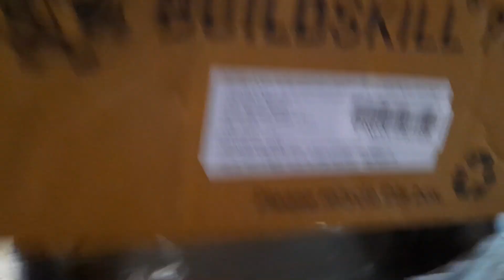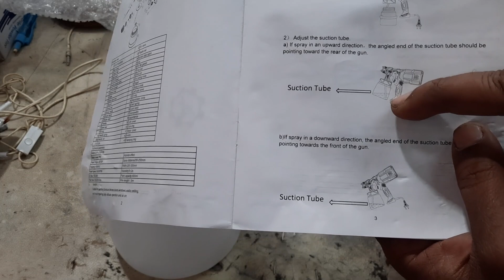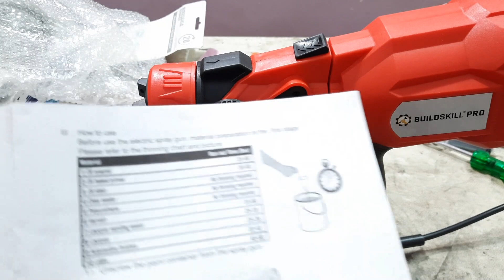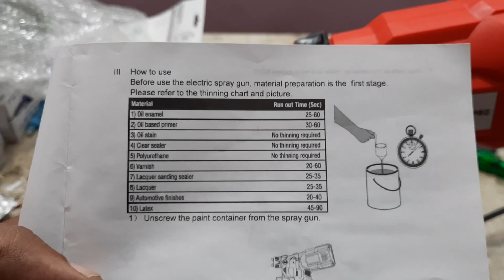Electrical Paint Spray Gun for your Bike and Car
Buildskill Pro DIY Paint Sprayer - 750 Watt
Superior Performing HVLP Spray Gun: This HVLP sprayer utilizes a two-stage, indoor/outdoor rated air turbine to provide a fine finish on your surface. Reservoir Capacity 0.8 L
Three Spray Patterns: Turn the air cap to spray round, horizontal, or vertical to suit the shape of the object you’re spraying
Perfect Flow Every Time: Adjust the material volume by turning the regulator on the trigger of the spray gun to achieve a smooth material flow
Material: PlasticColor: Yellow Package Contents: Paint Sprayer, User Manual
6 Months Brand Warranty